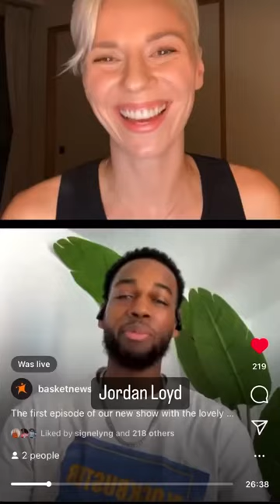Life when you love basketball 🏀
I work with basketball in Europe while living in Japan for the moment. Doing interviews with Euroleague players means working in a different time zones. Here is my night routine and preparation for the Instagram LIVE interviews and going to sleep again at 4am

I love my work and I love basketball way too much to let anything like a time difference to get in a way!